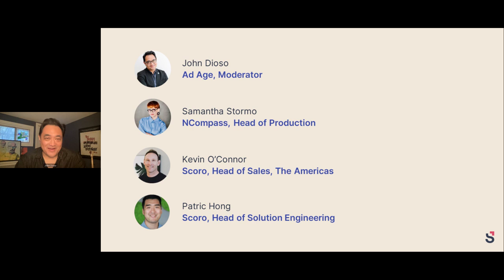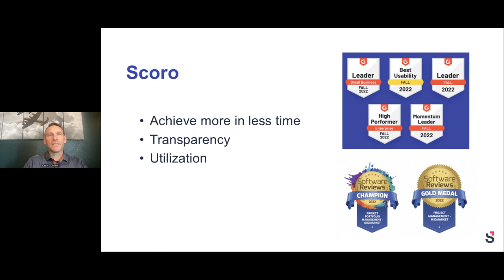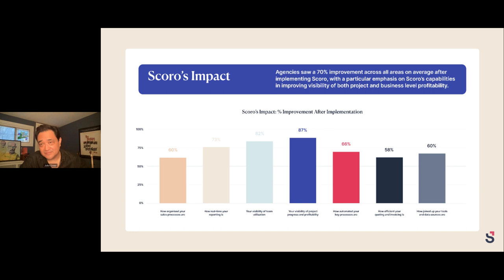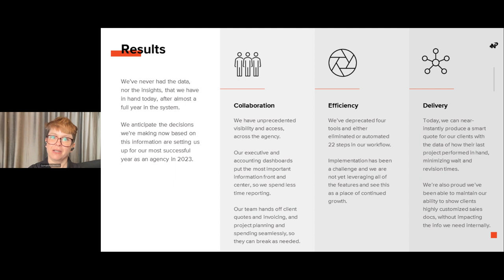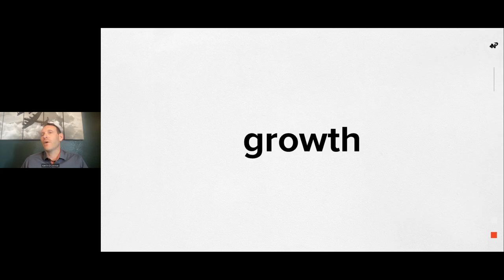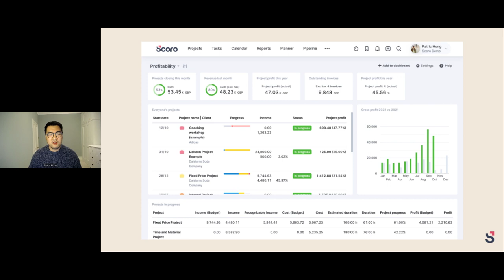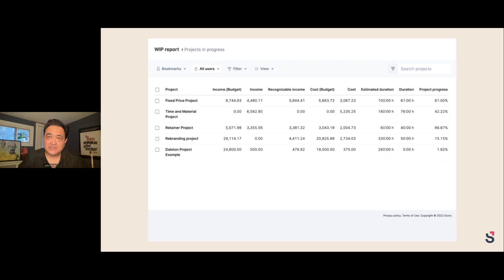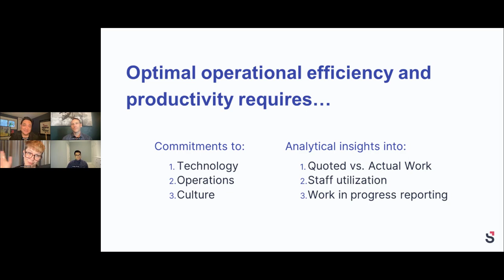Webinar in Partnership with AdAge: How to Drive Agency Efficiencies in 2023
In this video, in collaboration with AdAge, we're addressing common challenges agencies face: improving work efficiency, communication, and planning while ensuring task value and maintaining a balanced approach.

Join us as we explore how small and mid-size agencies can overcome barriers to growth and achieve remarkable results. Discover how implementing the right system can help you:
 🚀 Boost work efficiency and productivity, leading to a happier workforce.
🌟 Stand out from other agencies through differentiation.
⏰ Improve time and project management for optimal outcomes.
💼 Showcase your agency as an efficient and lean operation, earning client trust and recognition.

This webcast provides practical steps and insights to turbocharge your operational efficiency, setting your agency up for success in 2023 and beyond.